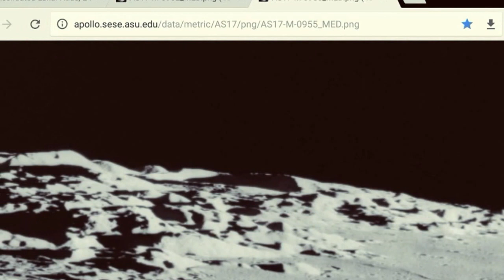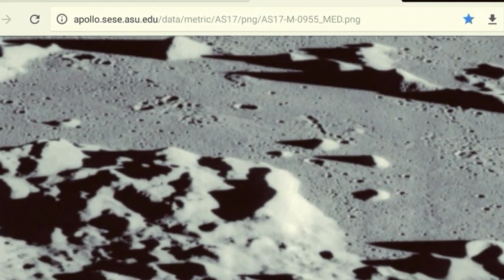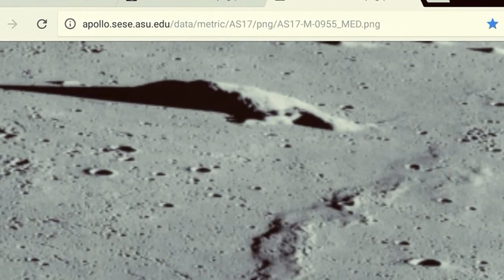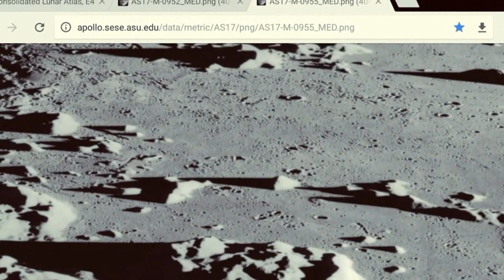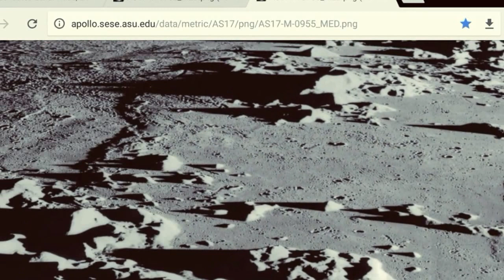DOUBLE BUBBLE 2017HD